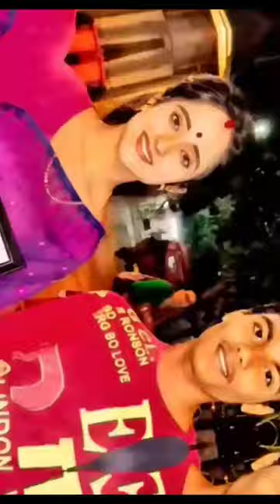I❤mithai serial mithai viral zeebangla mithai trending ytshorts মিঠাই মিঠাই_সিরিয়াল mithai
যারা সিরিয়াল লাভার,, আমার এই চ্যানেলটিকে সাবস্ক্রাইব করে দাও আর এই ভিডিও টা কেমন লাগলো কমেন্ট করে জানিও সমস্ত টা মিঠাই Fan এর  উপর বলা... আর মিঠাই সিরিয়ালটা কেমন লাগছে সবাই কমেন্ট করে জানাও.

etc. @soumitrishasmagic

     Keep watching my video please

Support please🙏🙏🙏